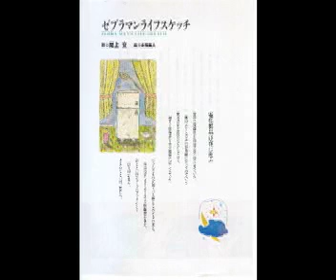KIKUIWANI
１９８７年、坂本龍一のラジオ番組で『デモテープ大賞』を受賞し、ミディレコードからデビューした、詩人、尾上文と、サウンドクリエーター、今井忍のポエトリーリーディングミュージックユニット『ボーイ・ミーツ・ガール』のDebut CD『ボーイ・ミーツ・ガール』１９８８年に初収。２０００年、『ボーイ・ミーツ・ガール』ベストアルバム『All Story Music』に再収録。

"KIKUIWAKI"

僕は今　車で真夜中の湾岸道路を走っている
　また彼女の悪い病気が始まったんだ

最初に電話が鳴ったときには僕はハダカだった
　受話器を手にタオルで耳の後ろを拭いていた
電話はなんにもしゃべらぬままにプツンと切れた
　受話器のまわり嫌な予感が膨らんでいた

二度目に電話が鳴ったときには僕はパンツだった
　恐竜図鑑をめくりながらビールを飲んでた
受話器の向こう　君の声がちょっとかすれてる
　あーあ　また彼女の悪い病気が始まった

「ねえねえ、たいへんな事が起きたの！　今すぐ来て！
　　わたしの夢にキクイワニが食いついて、どうしても離れないの。
　ねえ、お願い。
　　あなた、友だちでしょ？」

先月は気とり鳥だった
　今度は気食いワニ
じゃあ　来月は気ころがし虫かあ？

でも僕はすばやく動物図鑑をテーブルに広げ
　恐竜図鑑の上に重ねてページをめくる

　　キクイワニ　キクイワニ

動物図鑑　幻獣図鑑　妖怪辞典　世界の民話
　いろいろ探してみたんだけどさ
こーんな生き物　どこにもないや

1月　彼女の夢に
　　　　気なめ熊が巣ごもりした

2月　彼女の夢に
　　　　気はねガエルが卵を産んだ

3月　彼女の夢に
　　　　気立ち草が芽をふいた

4月　彼女の夢を
　　　　気かっぱらいギツネが飛びまわる

「ねえ、あなた、ウソだと思ってるんでしょ？
　　わたしの妄想が勝手に創り出した架空の生き物だって。
　でも、この宇宙には我々にはわからない神秘が渦巻いてるんだ。
　　はやく、来てよぅ！　あなた、友だちでしょ？」

そういうわけで僕は今月もまた真夜中の湾岸道路を走っている
　彼女が眠るまで波のように繰り返す
とりとめもない彼女の話を聞くために

僕は海を見る
　でもヘッドライト　光る海をぼんやり見てると
そこにはトカゲやイルカやキリンが遊んでいるようだ

5月　彼女の夢に
　　　　気眠りヒトデがへばりつく

6月　彼女の夢に
　　　　気とりガラスが飛んでった

7月　彼女の夢に
　　　　気食いワニが食いついた

8月　9月　10月　11月　12月、、、、、、、、、、

いつか彼女の夢に
　僕が現われる日が来るといいんだけどさ